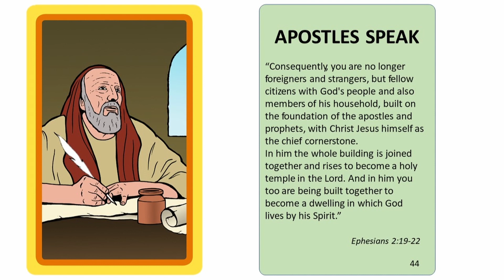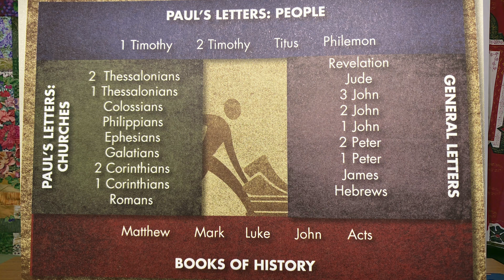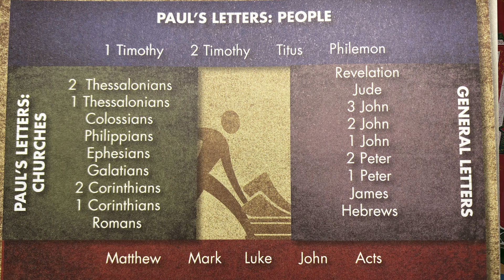WTB NT Session 42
WTB NT Session 42. 27 books with one purpose.